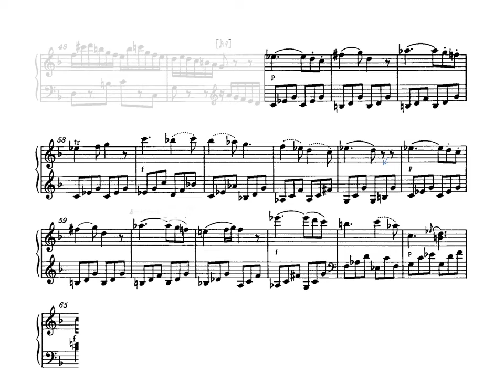Mozart. Sonata para piano Kv 332. III-Allegro Assai. Tema secundario. Análisis Musical.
Mozart. Sonata para piano Kv 332. III-Allegro Assai. Tema secundario. Análisis Musical. Cadencias. Tonalidades. Acordes. Cifrado Americano, Estructura Musical, Forma Musical,